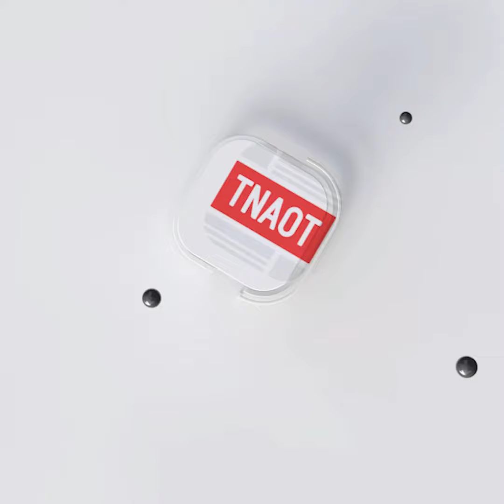រដ្ឋាភិបាលថៃ សង្កត់ធ្ងន់ផ្តោតលើការផ្តល់កន្លែងលេងទឹកប្រកបដោយសុវត្ថិភាព គ្មានជាតិអាល់កុល